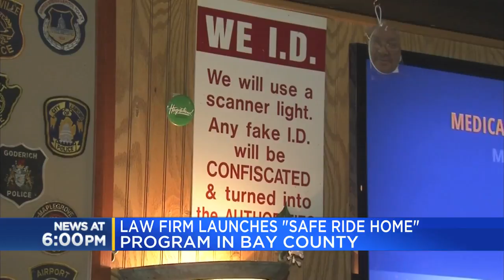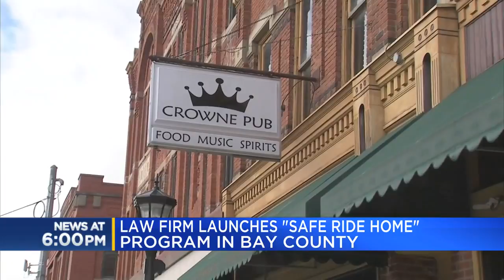Law firm launches safe ride home program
The night before Thanksgiving is the biggest bar night of the year and a local law firm is offering people safe rides home.